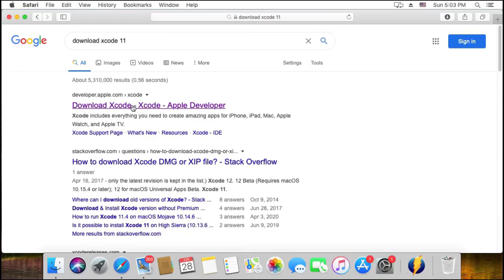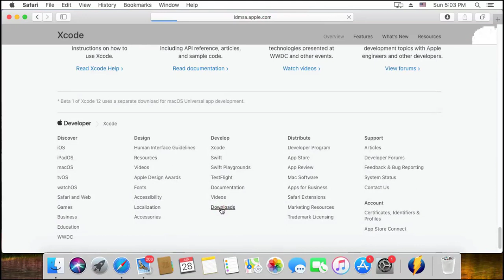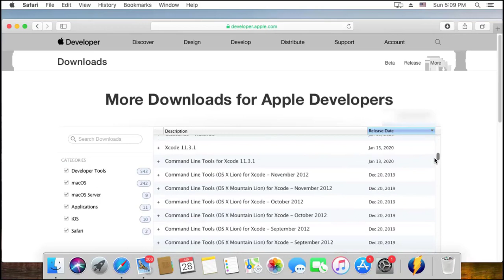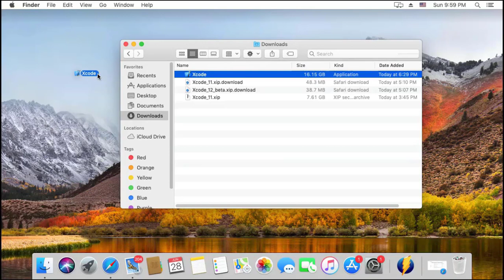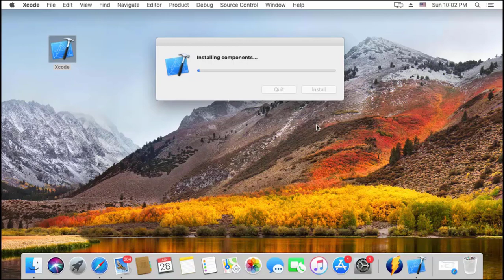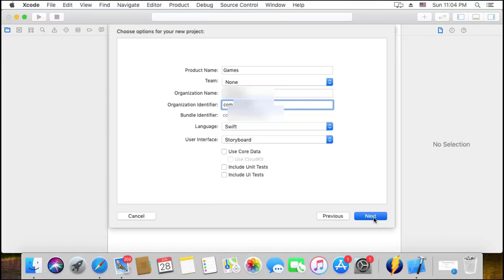How to download and install Xcode 11 on developer.apple.com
When visiting the Apple developer website, you only need to scroll to the bottom of the page and click "download" then on the menu bar click "More" to download the latest and older Xcode versions